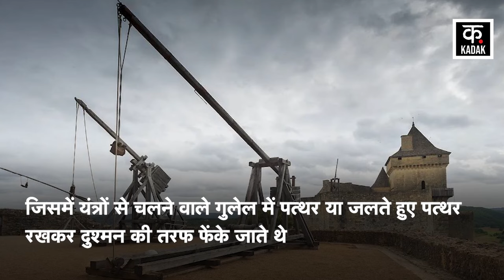Israel Hamas War: अल-कासिम का इज़रायल पर सबसे बड़ा हमला | Al-Qassam | IDF Rafah Attack | N18V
During the IDF Rafah Attack amid the Israel Hamas War, the Al-Qassam Brigades have carried out a major attack in the Netzarim Axis. Here the Al-Qassam Brigades have attacked the IDF with Short Range 114mm Caliber Rajum Missiles. Apart from this, Al-Qassam has fired heavy mortar shells on Israeli soldiers in eastern al-Zaytoun. Hamas has also released a video of this. At the same time, Hamas has now taken the responsibility of attacking the IDF command and control room in the Netzarim Axis. On the other hand, the Al-Quds Brigades, the military wing of Palestine Islamic Jihad, have also carried out major attacks on Karem Abu Salem and Sufa Military Sites. Al-Quds says that it has attacked here with heavy mortar shells. Apart from this, rockets have also been fired at Asdod, Askalan, Mefalsim, Nir Am and Sderot settlements.

Israel Hamas War के बीच IDF Rafah Attack के दौरान Al-Qassam Brigades ने Netzarim Axis में बहुत बड़ा हमला किया है. यहां पर Al-Qassam Brigades ने Short Range 114mm Caliber Rajum Missiles से IDF Attack किया है. इसके अलावा, अल-कासिम ने पूर्वी al-Zaytoun में इज़रायली सैनिकों के ऊपर हैवी मोर्टार गोले दागे हैं. Hamas ने इसका वीडियो भी रिलीज़ किया है. वहीं, Netzarim Axis में तो IDF के कमांड और कंट्रोल रूम पर हमला करने की ज़िम्मेदारी भी अब हमास ने ले ली है. दूसरी तरफ Palestine Islamic Jihad की सैन्य शाखा अल-कुद्स ब्रिगेड्स ने भी Karem Abu Salem और Sufa Military Sites पर बड़े हमले किए हैं. अल-कुद्स का कहना है कि उसने यहां पर हैवी मोर्टार गोलों से हमला किया है. इसके अलावा, Asdod, Askalan, Mefalsim, Nir Am और Sderot सेटलमेंट्स भी रॉकेट फायर किए गए हैं.